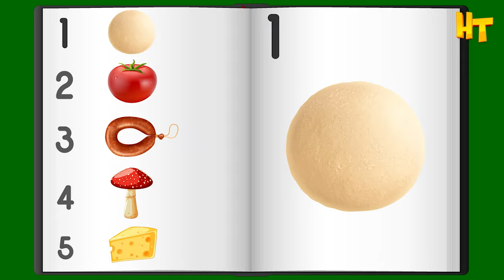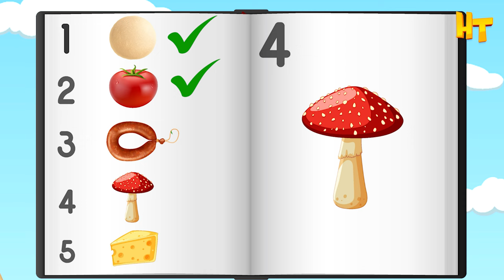Let's Help Our Mom - Nursery Rhymes & Kids Songs | Hahatoons Songs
Hello, Hahatoon! How are you? Are you ready to sing, learn and dance?! Then let's go!
Our channel provides a great deal of videos which are considered to be educational, informative, enjoyable and entertaining! Video songs are created by a specialized team which consists of script writers, musicians, actors and clip makers. With the help of our songs kids will not only have fun,but also they will be brought up with good manners! Let's travel to the world of Hahatoons!